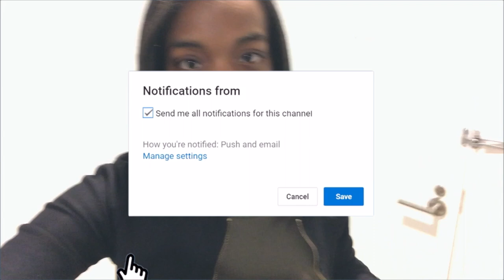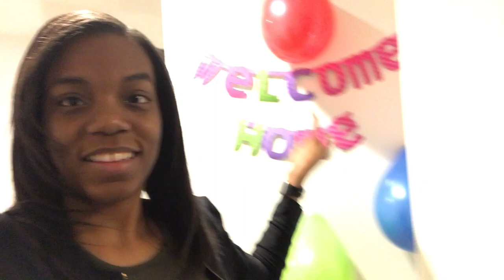VLOGMAS 2018 | DAY 11 : Auntie Fee's Porkchops and Broccoli | Cooking With Britt!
All views expressed are my own and do not reflect my employer’s views. All opinions expressed are my own.

This video was filmed on: GoPro Hero 5
Edited on: IMovie